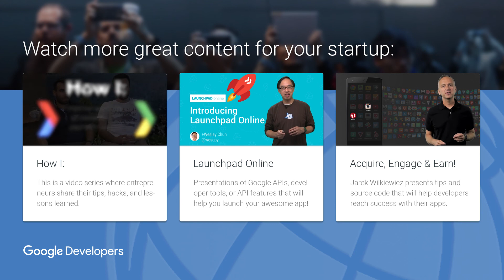William Li: CEO, Knightscope (Founder World 2015)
William Li joins Kory Jeffrey from Google Developer Relations to discuss his company Knightscope, his inspiration for making the world a safer place and the future of security.